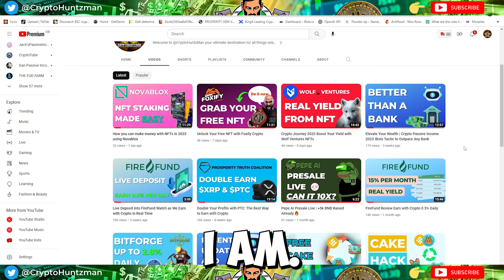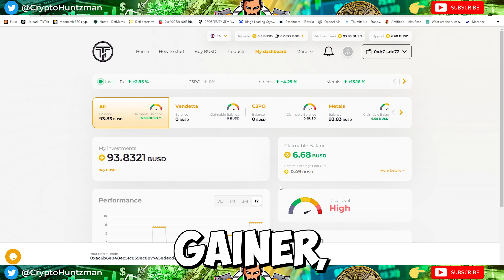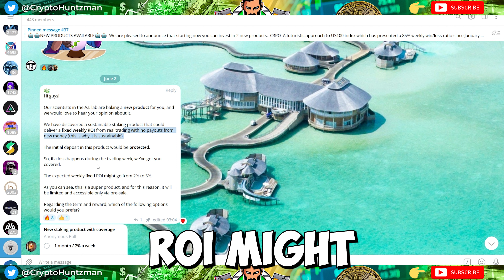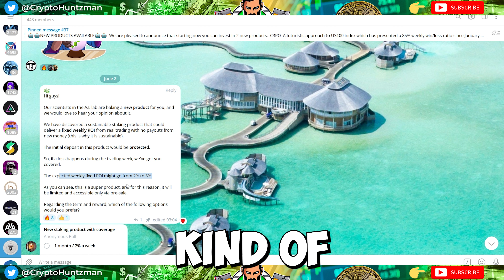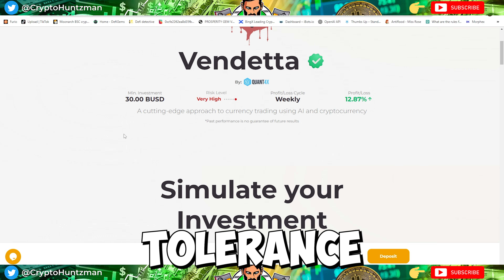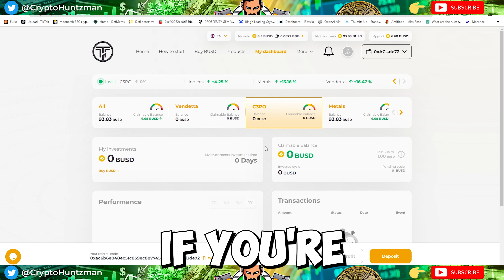Taylor Capital Still Earning Real Yield | 13% This WEEK?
Welcome to an exhilarating journey of financial growth with Taylor Capital! In my recent adventure, I managed to secure a hefty 13% profit (Hopefully). Join me as I unfold the secret strategies behind this success! Let's conquer the financial markets together with Taylor Capital.

Are you looking for a some exposure for your crypto project?